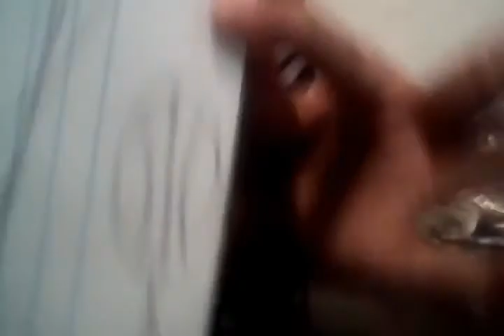Larua has a baseball - mia has a basketball - (competition)